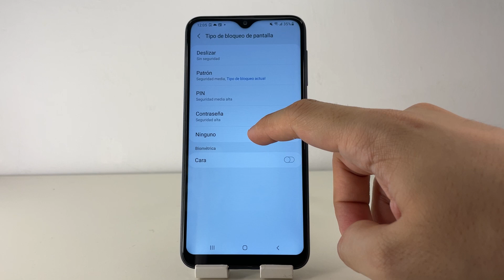COMO QUITAR O DESACTIVAR PATRON DE BLOQUEO EN SAMSUNG GALAXY A10 🟢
En este VIDEO TUTORIAL TE ENSEÑARE COMO QUITAR O DESACTIVAR PATRON DE BLOQUEO EN SAMSUNG GALAXY A10.

Mis TUTORIALES son muy RAPIDOS y te los enseñare SIN PERDER EL TIEMPO así que quédate para que APRENDAS COMO QUITAR O DESACTIVAR PATRON DE BLOQUEO EN SAMSUNG GALAXY A10.

Espero que este TUTORIAL de COMO QUITAR O DESACTIVAR PATRON DE BLOQUEO EN SAMSUNG GALAXY A10 te HAYA SERVIDO. Si te sirvió.. te agradecería MUCHO que me dejases un gran LIKE.